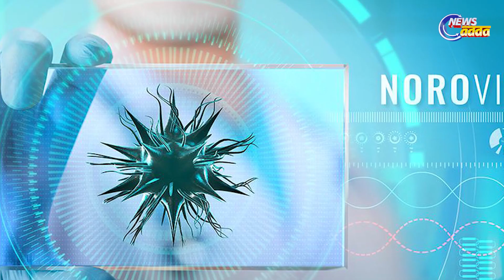Norovirus symptoms | ନୋରୋଭାଇରସ୍‌ର ଲକ୍ଷଣ କଣ ଜାଣନ୍ତୁ